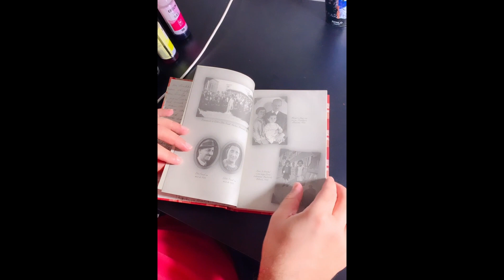Unboxing: O Diário De Anne Frank (edição Oficial - Capa Dura)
O retrato da menina por trás do mito. A única edição brasileira autorizada pelo Anne Frank Fonds, onde parte dos direitos autorais são direcionados a UNICEF.

Esta edição em capa dura acolchoada, com design gráfico que simula o diário original escrito por Anne, também conta com fotos da família Frank e dos demais integrantes do anexo secreto.

O diário de Anne Frank , o depoimento da pequena Anne, morta pelos nazistas após passar anos escondida no sótão de uma casa em Amsterdã, ainda hoje emociona leitores no mundo inteiro. Suas anotações narram os sentimentos, os medos e as pequenas alegrias de uma menina judia que, como sua família, lutou em vão para sobreviver ao Holocausto.

Uma poderosa lembrança dos horrores de uma guerra, um testemunho eloquente do espírito humano. Assim podemos descrever os relatos feitos por Anne em seu diário. Isolados do mundo exterior, os Frank enfrentaram a fome, o tédio e a terrível realidade do confinamento, além da ameaça constante de serem descobertos. Nas páginas de seu diário, Anne Frank registra as impressões sobre esse longo período no esconderijo. Alternando momentos de medo e alegria, as anotações se mostram um fascinante relato sobre a coragem e a fraqueza humanas e, sobretudo, um vigoroso autorretrato de uma menina sensível e determinada.

A príncipio, escreveu seu diário apenas para si. No entanto, ao ouvir no rádio um membro do governo holandês sugerir que diários e cartas documentando a ocupação alemã fossem publicados após a guerra, ela resolveu que, assim que o conflito acabasse, iria publicar um livro, tendo seu diário como base. Então começou a reescrevê-lo, melhorando o texto, omitindo algumas passagens e acrescentando outras.

Após a captura dos moradores do anexo secreto, as secretárias que trabalhavam no prédio encontraram o diário. Quando a guerra acabou, entregaram tudo a Otto Frank, que continuou o desejo da filha, selecionando seus escritos e organizando-os numa versão mais concisa do diário, publicado em 1947.

Após a morte de Otto, a Fundação Anne Frank, fundada por ele, decidiu publicar uma nova edição do diário, que desse ao leitor uma ideia melhor do universo da jovem. A tarefa de compilar os textos e editar a versão ampliada ficou a cargo da escritora Mirjam Pressler. Esta versão, conhecida como "edição definitiva", é publicada no Brasil exclusivamente pelo Grupo Editorial Record.

O diário de Anne Frank é um dos livros mais lidos do mundo. O relato tocante e impressionante das atrocidades e dos horrores cometidos contra os judeus faz deste livro um precioso documento e uma das obras mais importantes do século XX.